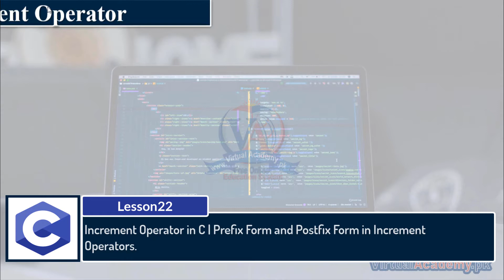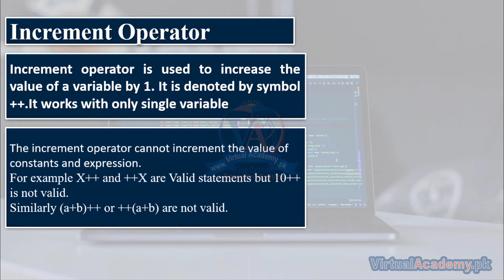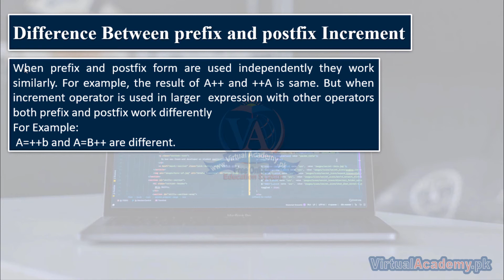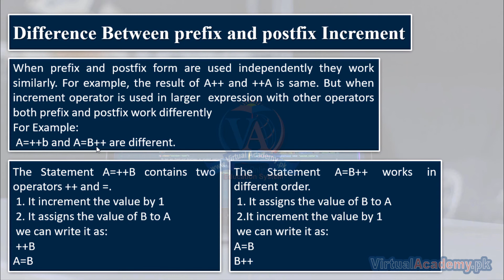Increment Operator in C | Prefix Form and Postfix Form in Increment Operators. 22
OVERVIEW:
After completing the C Programming Language Course (Basic to Advance) Online Video Training Course in Urdu and Hindi, you will be master of C programming language and will be able to learn other advanced level languages because C is very old language and it is a root for understanding other higher-level languages. If you learn C, you can learn C++ easily, which is basically “C with classes”. C++ is a very popular language and it is also used for game development and stuff.
If you learn C++, you can learn Java easily, which is also very popular. It is currently the only language used in android apps development.
If you learn Java, you can learn C# easily, which has many applications in windows and game development (e.g. Unity) as well.
And after learning any of these, high level languages like python, ruby, etc. will be cakewalk for you. (although it is good for a beginner to first learn the basics of coding with one of these, as they are easy to understand)
This course will help you understand basic and advance concepts about C Programming Language. This course will help you learn other programming languages easily. After completing this course, you will able to make your own programming projects like, games, virtual workspace, office management system, cricket score sheet, customer billing system, student record system, telecom billing system, typing tutor, and many more.
C Language provides variety of features to implement an outstanding software or you can build your own games in C Language.

• INTRODUCTION:
C Programming is High Level Programming Language. It is general purpose Programming Language, which was developed by Dennis M. Ritchie at AT&T Bell Laboratories in 1972. It was written as a part of UNIX Operating System. C Language is most widely used language. We can Develop both application and system software in C Language. C is very easy to learn and it produce efficient programs. It can also handle low-level activities. C Language can be compiled on a variety of computer platforms.

PREREQUISITES:
Before starting this course, you should have a working knowledge of Following:
• Basic Concept to Operate the Computer
• Microsoft Office.
• Internet Basic

CERTIFICATION:
and get yourself certified in C Programming Language, furthermore you'll have to meet the following criteria for earning this particular Registered Certification.
• After completion of Virtual Academy offered C Programming Language lessons Online Learning Management System there will be final exam which comprises of 50 to 100 questions.